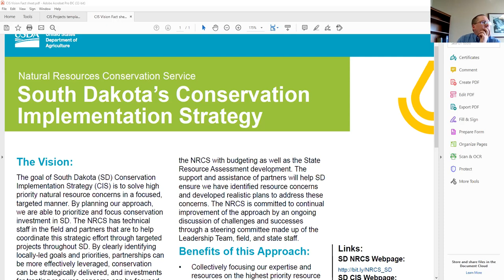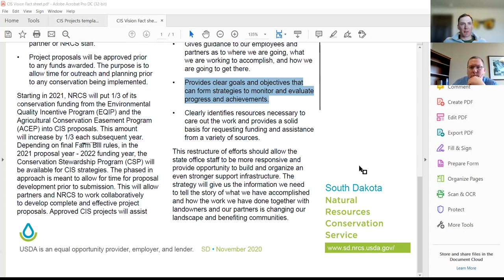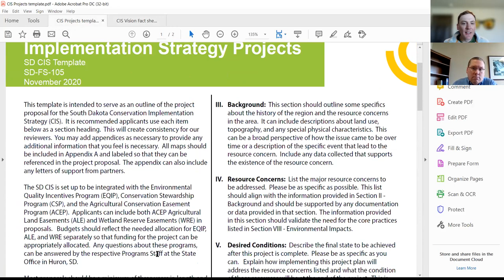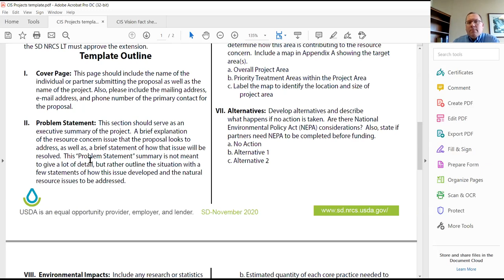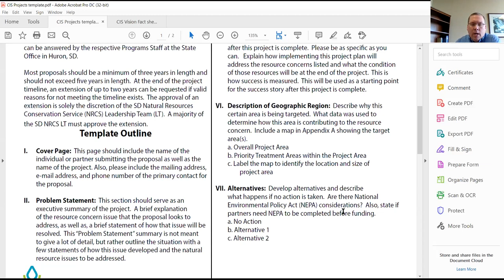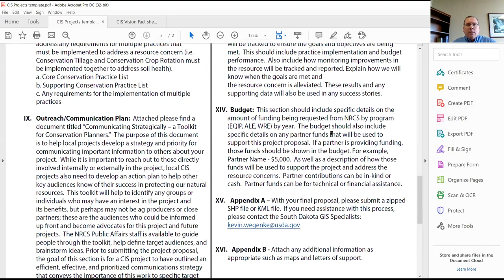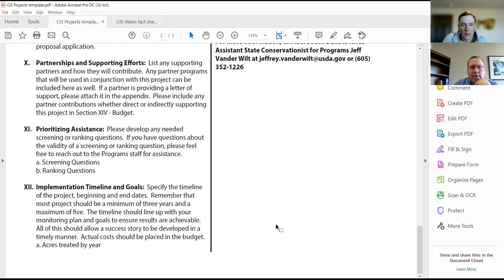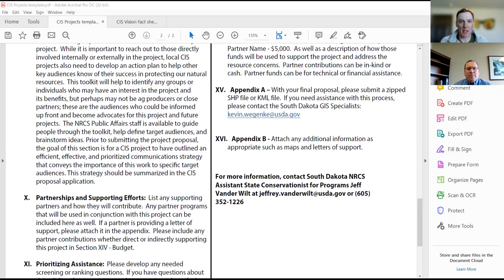South Dakota Conservation Implementation Strategy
This webinar is an overview of South Dakota’s Conservation Implementation Strategy (CIS). Jeff Vander Wilt of SD NRCS speaks on the vision of this new strategy, along with going over each section of the CIS template.
This webinar is part of a series by the Locally Led Project and South Dakota Association of Conservation Districts. This material is based upon work supported by the Natural Resources Conservation Service, U.S. Department of Agriculture, under number NR206740XXXXG012.
Any opinions, findings, conclusions, or recommendations expressed in this publication are those of the author(s) and do not necessarily reflect the views of the U.S. Department of Agriculture.